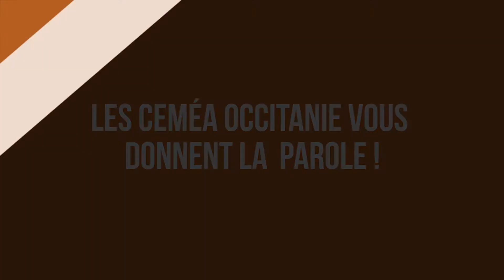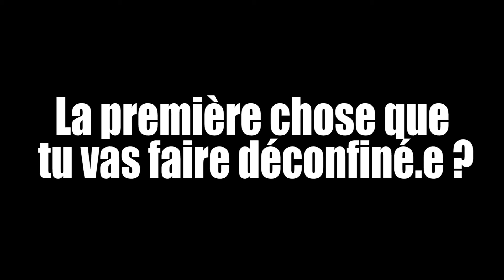Confiné.e et alors ? David le 6 mai 2020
Les CEMEA Occitanie vous donnent rendez vous pour un aperçu de nos aventures individuelles dans nos maisons respectives en cette période de confinement. Confiné.e et alors ? Le 6 mai, c'est David qui témoigne. Et vous, comment vivez vous votre confinement ?